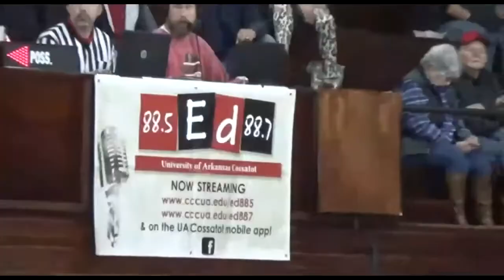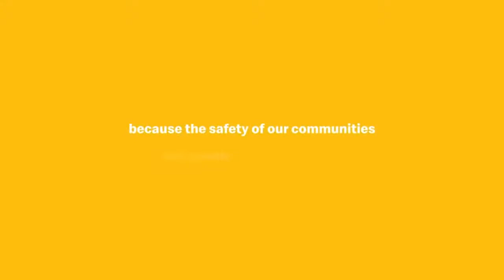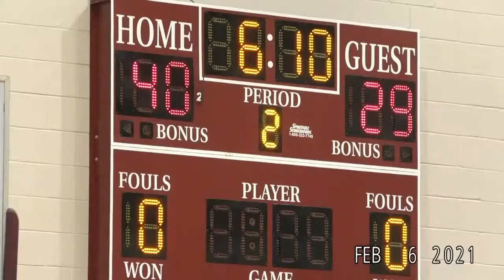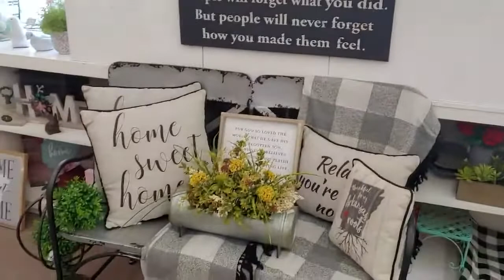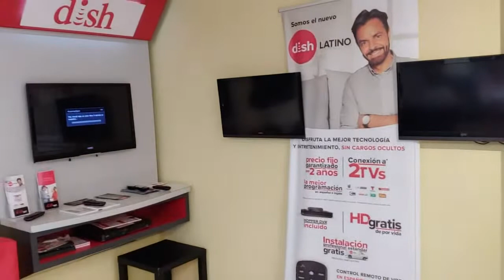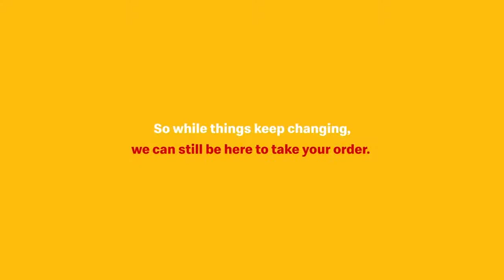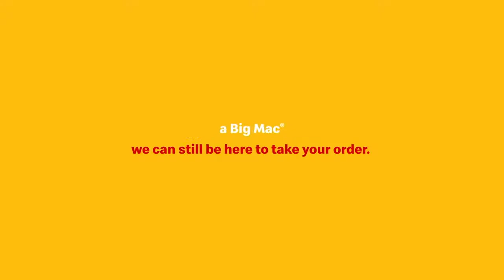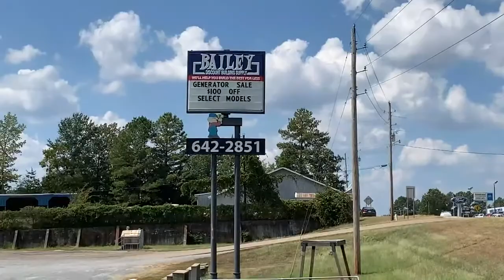UA Cossatot at Southern University Shreveport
Shreveport, LA